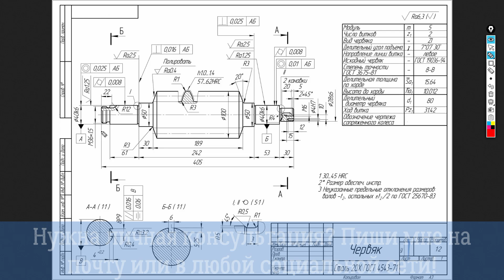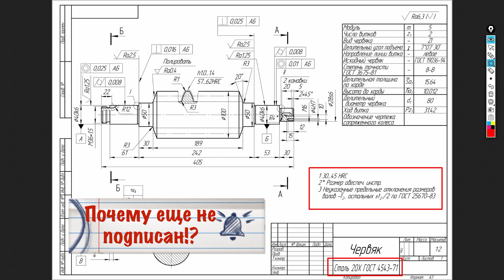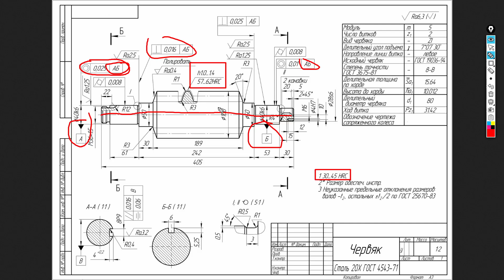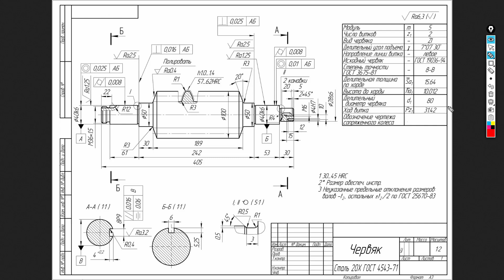Это необходимо знать для ЧТЕНИЯ ЧЕРТЕЖА!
Чтение чертежа - это основа работы любого инженера. И от того, как вы понимаете изображение на чертеже и представляете способы его получения будет зависеть правильность разработки любого технологического процесса на производстве.
Если вы думаете, что читать чертеж можно и без специальных знаний, то это не так, ведь базовый набор должен быть у вас по любому. Многие специалисты и начинающие инженеры ищут сразу простой ответ на этот вопрос, но его нет. Я могу вам рассказать как читать чертежи, но вы должны немного поработать и самостоятельно с учебными материалами и книгами. Поверьте эти знания пригодятся вам и в дальнейшей работе.